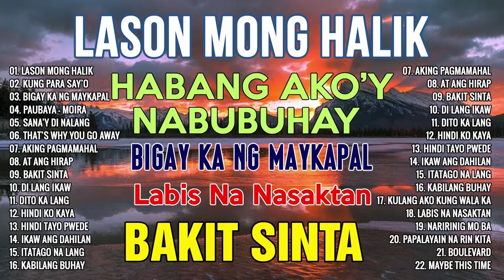LASON MONG HALIK 💕 LABIS NA NASAKTAN 💕 Tagalog Love Song Collection Playlist 💕 Broken Heart Songs